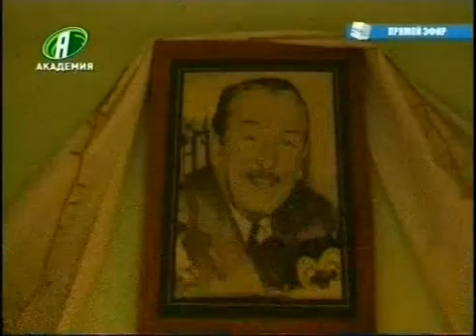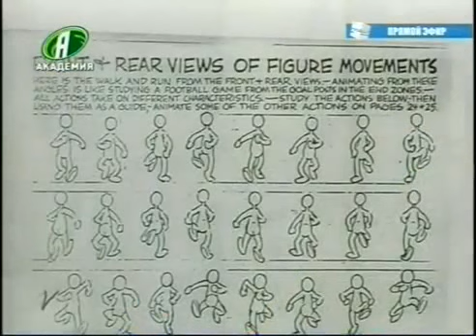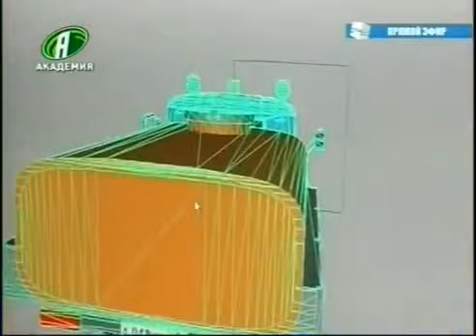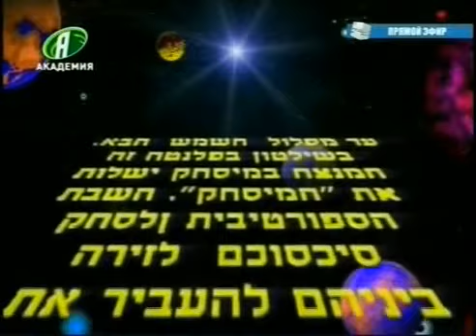ТВ Академия о мультипликации 2 часть (2012) передача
ТВ «Академия» о Одесской студии мультипликации, 2-я часть, 2012. В гостях у  программы «Утренний рубикон» режиссер и директор  студии анимации - Юрий Гриневич.